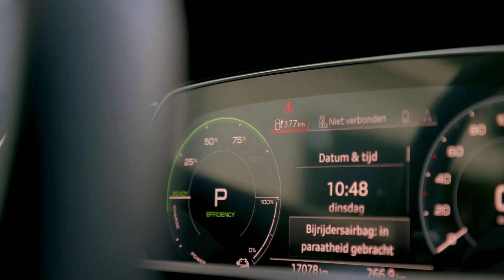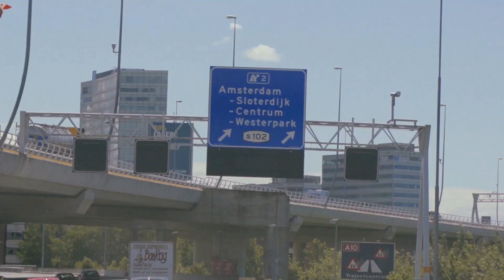Audi e-tron - Een dag uit het leven van Edwin Smulders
Benieuwd hoe een dag met de volledig elektrische Audi e-tron eruit ziet? Edwin Smulders, bekend society fotograaf, neemt je mee in deze video en vertelt over zijn ervaringen.

Blijf op de hoogte van al het Audi nieuws: volg de ontwikkelingen over elektrisch rijden met Audi en welke Audi modellen je kunt verwachten in 2019.